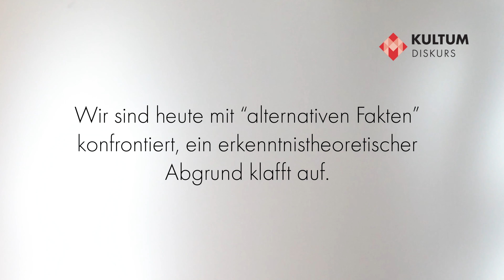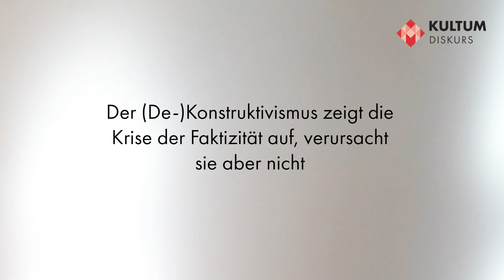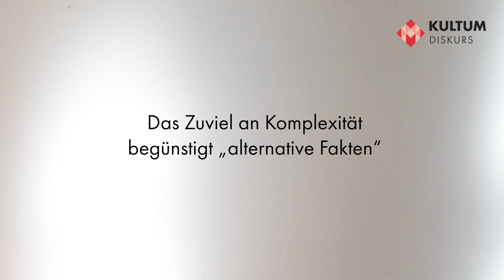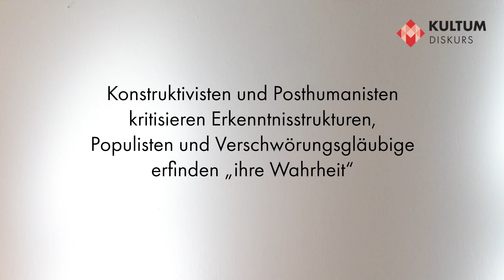Am Abgrund: 2. Statement: Harald Koberg (Ludovico/Uni Graz)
Droht uns, den westlichen Demokratien, in Fragen wie Klima, Corona oder – siehe jüngst die USA – Wahlergebnisse die „gemeinsame Realität“ abhanden zu kommen? Drohen wir in einen erkenntnistheoretischen Abgrund zu fallen? Braucht es daher eine „handfeste“ Wende zu mehr Faktizitätsbejahung? Oder braucht es vielmehr ein tieferes philosophisches Verständnis über Erkenntnis und Erkenntnisprozesse? Harald Koberg reagiert auf die Kritik an der postmodernen Theorie und arbeitet positive Seiten von Poststrukturalismus und -humanismus heraus. Kuratiert von Florian Traussnig.